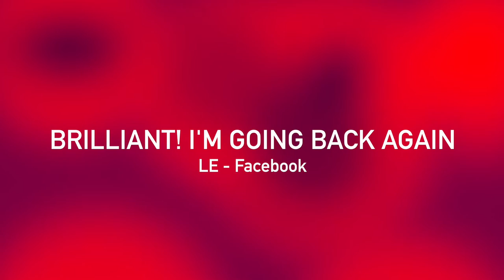Aladdin trailer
Hop on your magic carpet and join us for the adventure of a lifetime! Tickets for this year’s pantomime, Aladdin, are selling fast!